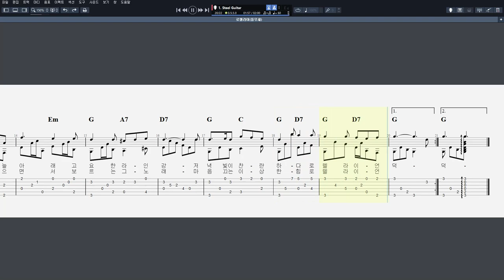로렐라이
CPU : i5-4690
그래픽카드 : GeForce GTX 750
RAM : DDR3 8GB
편집 : 곰믹스